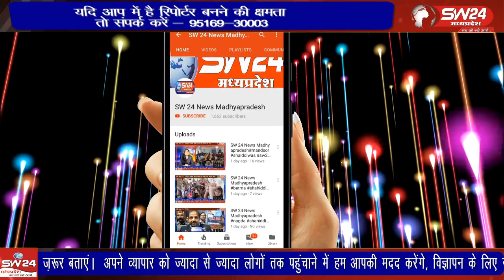अखंड सौभाग्य की कामना को लेकर सुहागिन महिलाओं ने कार्तिक माह कृष्ण पक्ष की चतुर्थी करवा चौथ का व्रत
अखंड सौभाग्य की कामना को लेकर सुहागिन महिलाओं ने कार्तिक माह कृष्ण पक्ष की चतुर्थी को करवा चौथ का व्रत कर पति की लंबी उम्र की कामना की। सुहागिन महिलाओं ने दिन भर निर्जल, निराहार रह कर रात में चांद निकलने पर उसके दर्शन कर अर्घ्य लगाया।